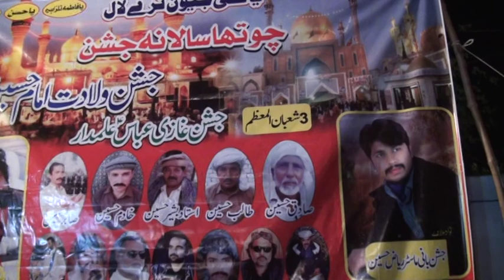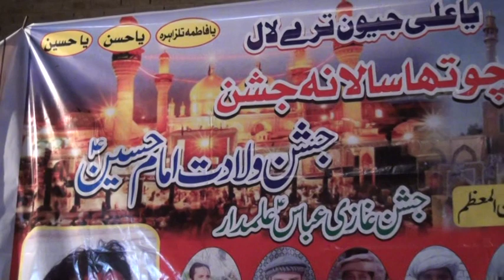Ustad balli khan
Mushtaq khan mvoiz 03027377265